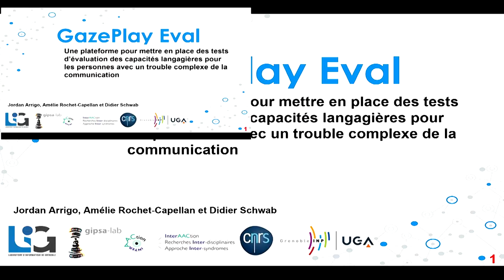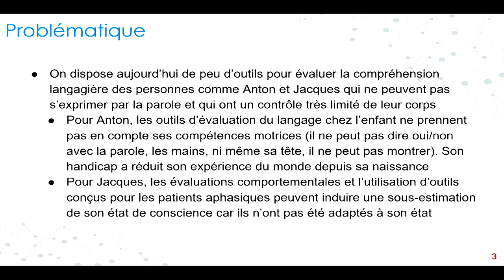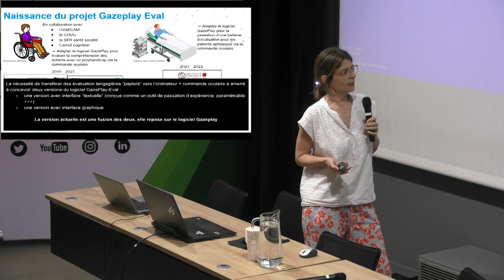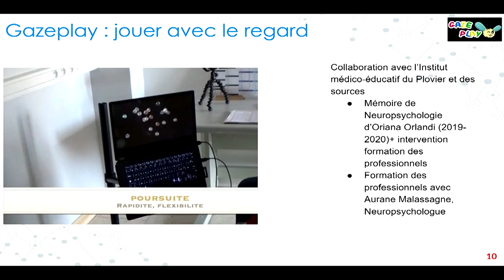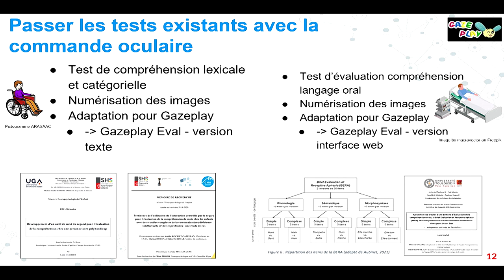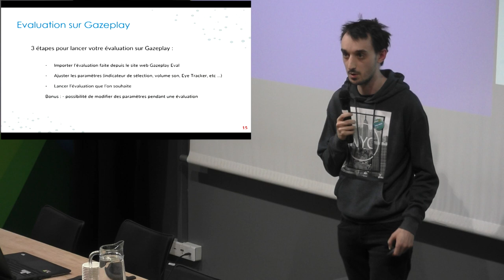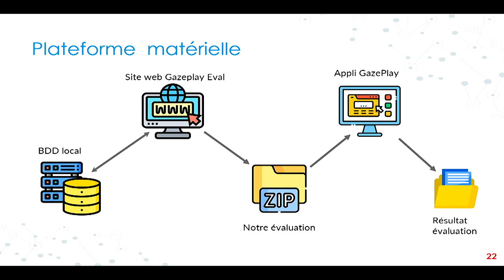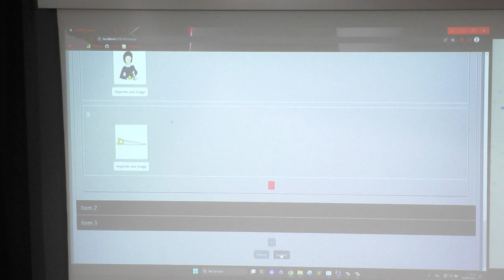GAZEPLAY-EVAL : une plateforme pour mettre en place des tests d’évaluation des capacités langagières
GAZEPLAY-EVAL : une plateforme pour mettre en place des tests d’évaluation des capacités langagières pour les personnes avec un trouble complexe de la communication

Amélie Rochet-Capellan, Equipe PCMD (GIPSA-Lab) / CNRS-Université Grenoble-Alpes
Jordan Arrigo, Equipe GETALP (LIG) / Université Grenoble-Alpes
Didier Schwab, Equipe GETALP (LIG) / Université Grenoble-Alpes

Le langage est généralement évalué par des tests standardisés. Ces tests passent par l’usage de modalités de communication qui ne sont pas envisageables pour certaines personnes comme celles avec un trouble complexe de la communication (TCC). Ces personnes ne peuvent pas communiquer via les modalités classiques et leurs compétences langagières sont difficiles à évaluer. Certaines ne peuvent interagir que via le pointage oculaire et les tests peuvent inclure du vocabulaire non adapté à ces personnes. Or, l’évaluation du langage est importante pour accompagner le développement communicatif et en recherche, pour décrire et mieux comprendre les compétences. Cette évaluation requiert une adaptation des tests existants ou la création de nouveaux tests via des outils adaptés tels que GAZEPLAY-EVAL. Nous présenterons le contexte du développement de GAZEPLAY-EVAL, une première version du logiciel et des applications potentielles.